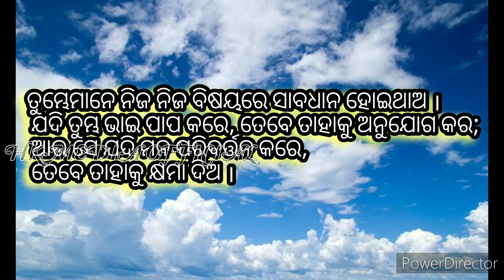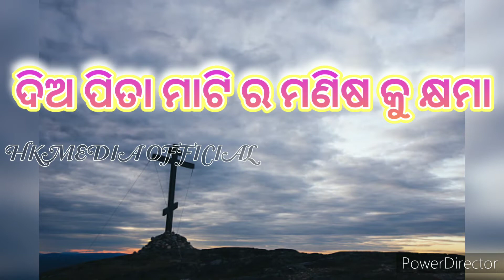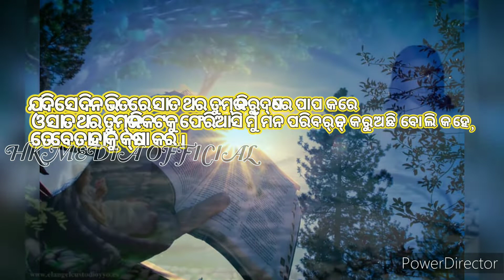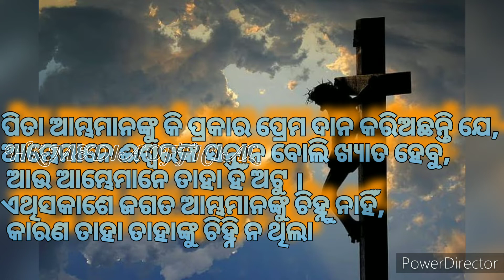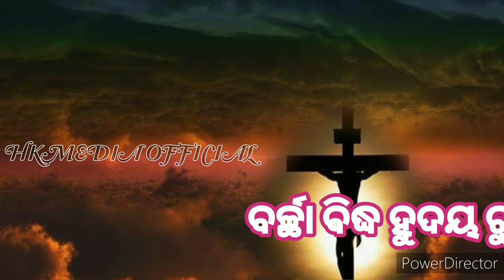Smarana New Christian Odia Devotional Song Hkmedia official 2022